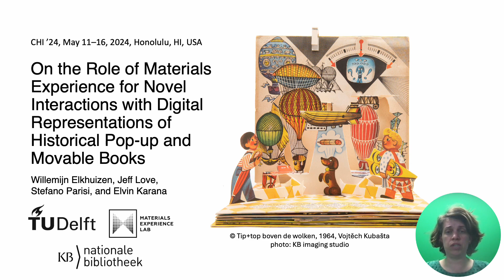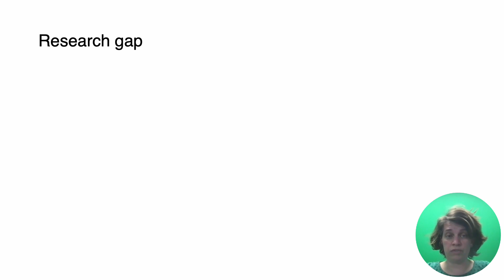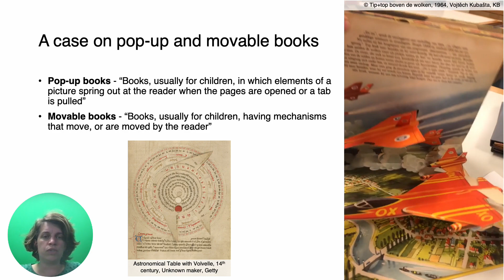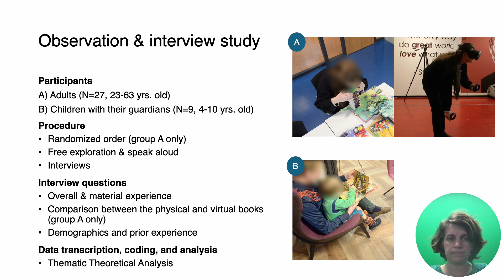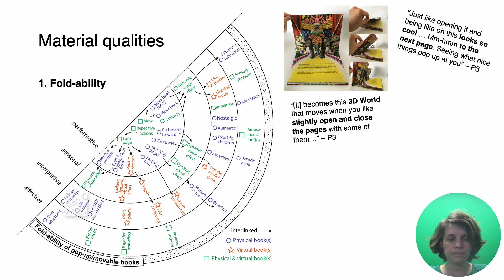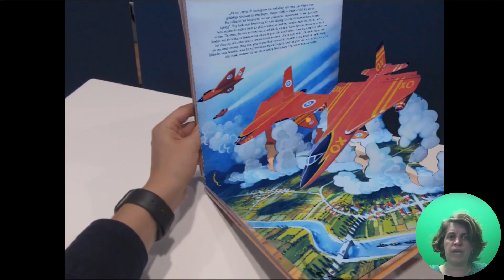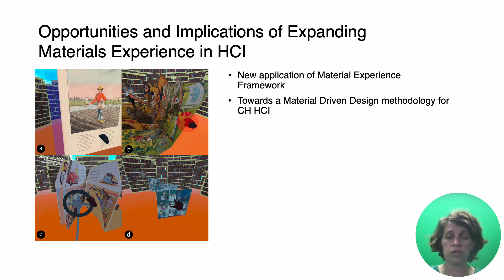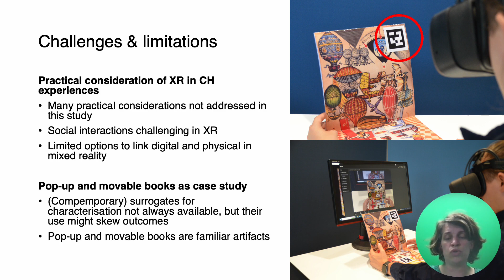On the Role of Materials Experience for Novel Interactions with Digital Representations of Histor...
Willemijn S. Elkhuizen, Jeff Love, Stefano Parisi, Elvin Karana

Session: Indigeonus Communities and Cutural Heritage B

Direct interaction with cultural heritage (CH) artefacts is frequently unavailable to visitors, offering an opportunity for HCI designers to explore integrating material aspects into digitally-mediated encounters with CH artefacts. We argue that a thorough understanding of the material experiences of CH artefacts can open a novel design space, enabling engaging and meaningful interactions with digital representations. Capitalising on this potential, we present a user study where we systematically explore the material experiences of historic pop-up and movable books. Our analysis identifies five key material qualities to inspire augmentation: fold-ability, slide-ability, tear-ability, age-ability, and print-ability. Highlighting how these material qualities can inspire novel interactions with their digital representations, we present two extended-reality (XR) prototypes of a CH book. With our work, we present HCI designers with a novel approach on designing CH experiences, firmly rooted in materiality, challenging the prevalent paradigms of `technology-driven' or `as-realistic-as-possible' sensory experiences often found in CH-HCI.